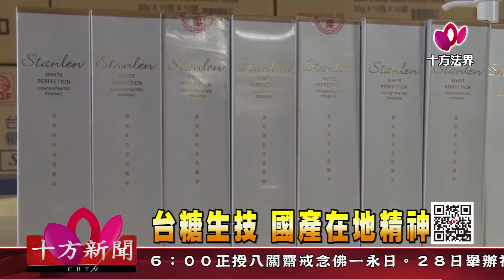十方法界》20180124台糖生技 國產在地精神